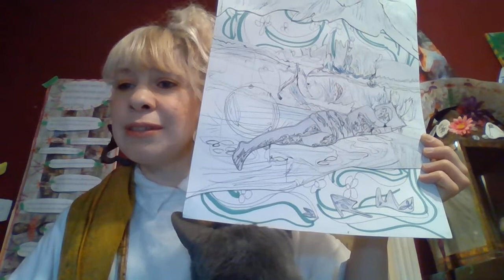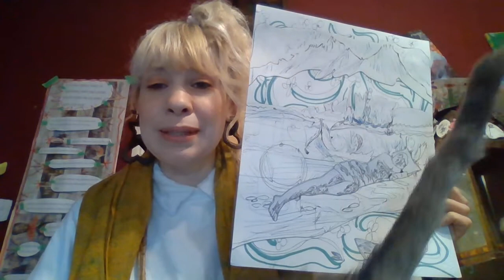ART HOUSE TOUR!!! - Saturday, January 8, 2022